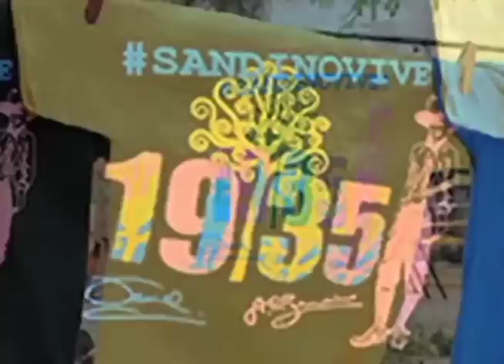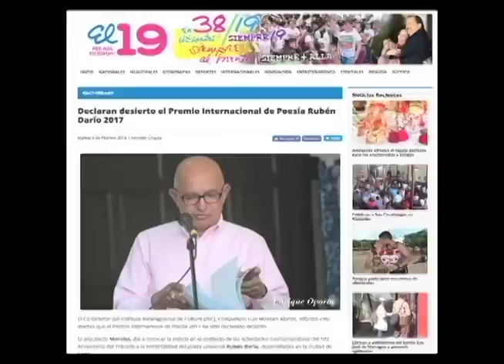Roberto Rivas relevado de sus funciones y alcaldes sandinistas destituidos en La Última Mirada News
Un vistazo satírico a los eventos mas increíbles de la semana.
¡Exitosa “cadena oficial de oración” salva a Roberto José!